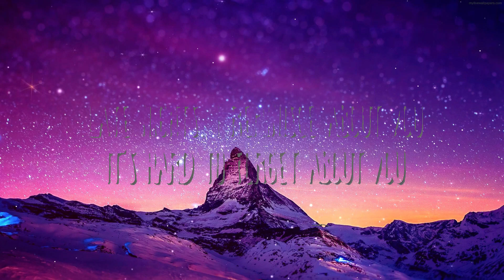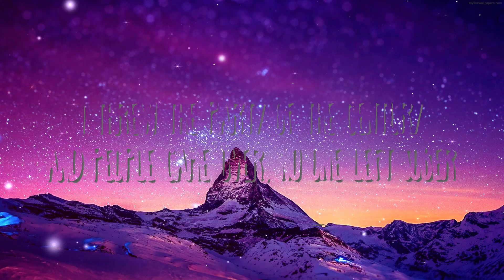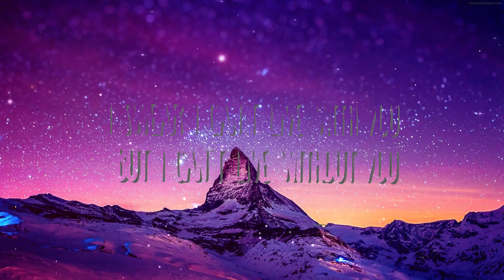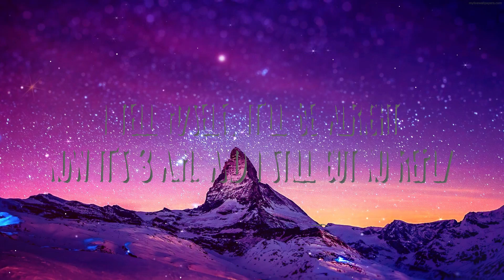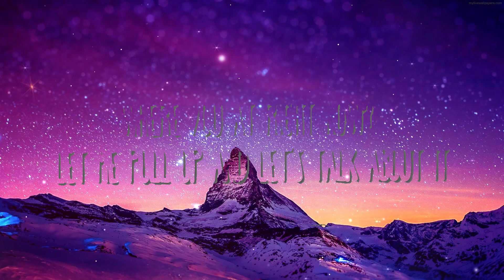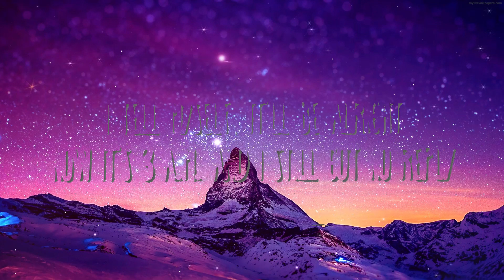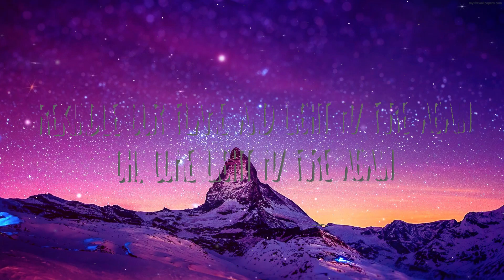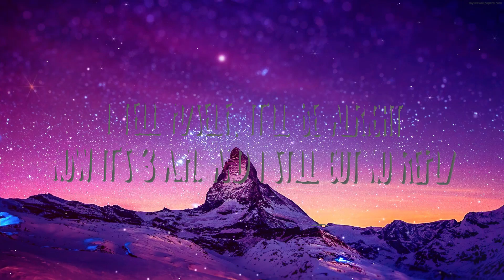Rod Wave - Great Gatsby | Pi Music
Rod Wave - Great Gatsby

Where you at right now?
Great Gatsby